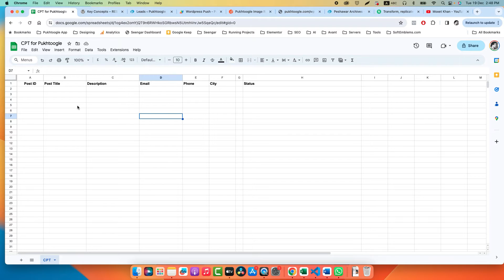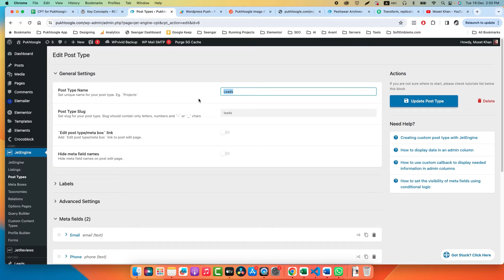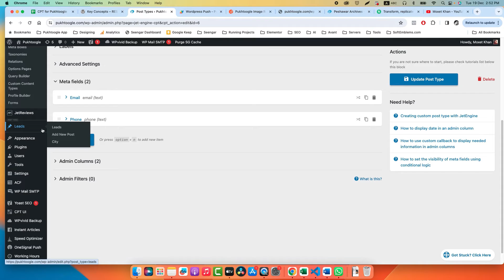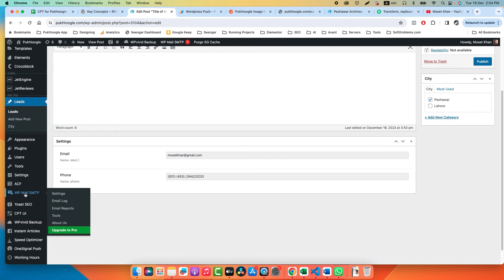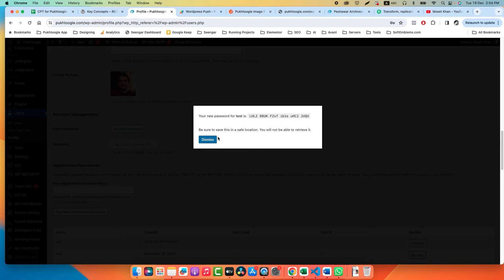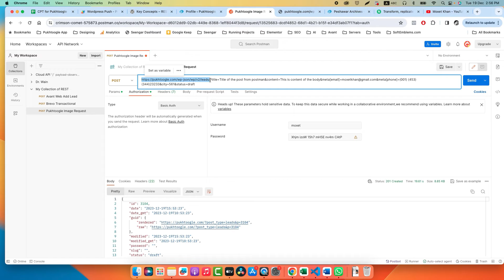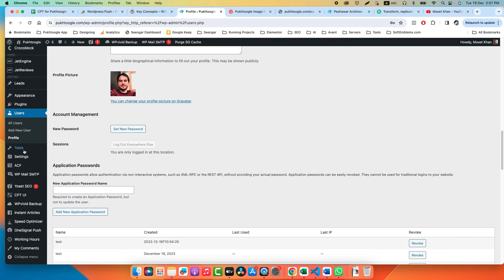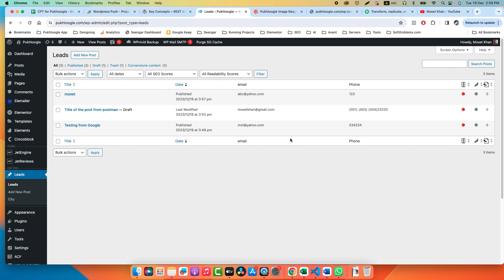Google Sheets to WordPress Custom Post Types with REST API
Last time we made an API to show Google Sheet records in our Wordpress website using JetEngine REST API but today we will directly insert our sheet data as CPT or CCT in Wordpress.

Topics:
00:00:00 Introduction & Demo
00:01:35 Creating Custom Post Types
00:02:25 Insert CPT using Postman
00:04:33 REST API Authorization
00:05:50 Google App Script Code
00:09:00 Setup Trigger

Watch:  • Peruvian Woods — Dave Osorio | Free B...